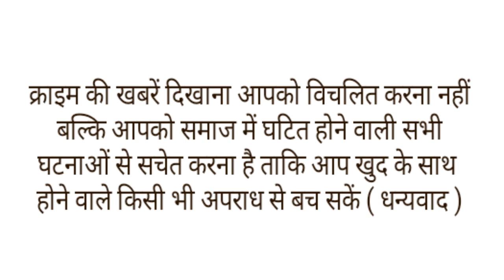पति को फसाने के लिए मां ने की 6 साल की बेटी की गला दबा कर हत्या।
उत्तर प्रदेश के नोएडा से एक हैरान कर देने वाली खबर सामने आई है यहां की पुलिस ने 6 साल की बच्ची की हत्या में सनसनीखेज खुलासा किया है. यहां एक मां ने अपनी 6 साल की बच्ची की हत्या करके शव को जंगल में फेंक दिया. पुलिस ने महिला को गिरफ्तार कर पूरे मामले का खुलासा किया. हैरानी की बात ये है कि महिला ने अपने पति को फंसाने के लिए बेटी की गुमशुदगी की शिकायत भी पुलिस ने दर्ज कराई थी.
नोएडा पुलिस ने बताया कि बीते 12 नवंबर को नोएडा के सेक्टर-93 में एक बच्ची की लाश बरामद हुई थी. पुलिस ने बच्ची के शव को कब्जे में लेकर जांच पड़ताल शुरू कर दी. जांच में पता चला कि बच्ची का नाम नेहा शर्मा था. बच्ची महज 6 साल की थी.
पुलिस ने मामले में आरोपी महिला को गिरफ्तार कर लिया. महिला का नाम अनुराधा है, जोकि अलीगढ़ की रहने वाली है और नोएडा के सेक्टर 93 में रहा करती थी. जांच में पता चला है कि मृतका की मां अनुराधा और उसके पति रामकुमार की शादी 12 साल पहले हुई थी. दोनों की चार बेटियां हैं. लेकिन रामकुमार ने 2010 में दूसरी शादी कर ली. दोनों के पास दो दो बेटियां रहने लगीं. दरअसल, राजकुमार का सेक्टर-93 नोएडा में एक फ्लैट है. वह इसे अपने परिजनों को देना चाहता था. वहीं, अनुराधा ने सोचा कि वह अपनी बेटी की हत्या कर पति को फंसा देगी. ऐसे में वह जेल चला जाएगा और उसके फ्लैट पर वह कब्जा कर लेगी. इसी वजह से अनुराधा ने अपनी बेटी को सुनसान जगह पर ले जाकर गला दबाकर हत्या कर दी. और शव को जंगल में फेंक दिया इसके बाद दवाई लेने के बहाने महिला ग्रेटर नोएडा चली गई और बाद में गायब हो गई. पुलिस ने जब महिला को तलाश कर पूछताछ की तो उसने अपना जुर्म कुबूल कर लिया.